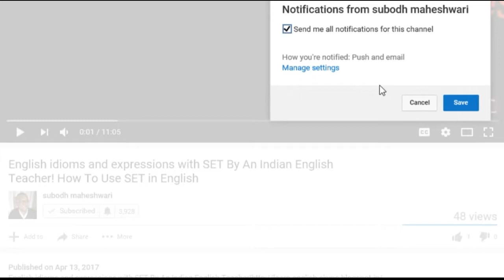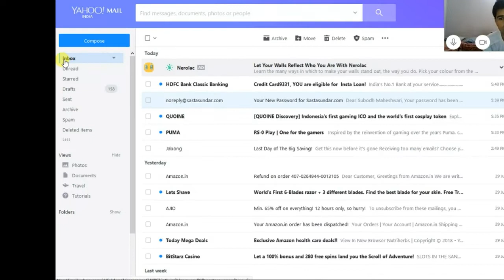Past Perfect, future Indefinite tense In A Live Class Through Skype With An Indian Teacher!